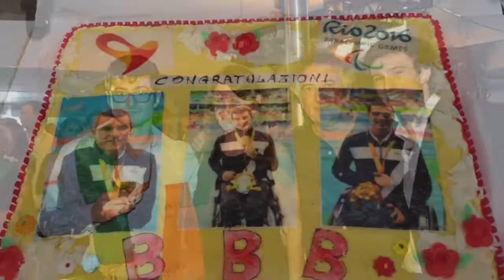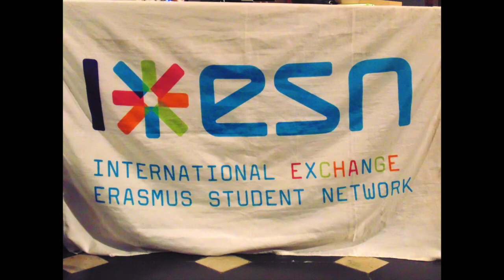GEG-ESN Genova incontra Francesco Bocciardo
La ExchangeAbilityWeek, una occasione per noi GEG-ESN Genva di essere una associazione ancora più accessibile.
Con questo video avete l'opportunità di incontrare Francesco Bocciardo, campione paraolimpico genovese a Rio 2016 nel nuoto, 400m stile libero! Potrete assistere ad una intervista, conoscere la sua storia!
[EN]
The ExchangeAbilityWeek is an opportunity, for us as GEG-ESN Genova to become an even more accessible association.
Watching this video you'll have the opportunity to meet Francesco Bocciardo, the genoese Paralympic champion who won 400m swimming competition during Rio 2016 Paralympics! Meet him and know the story of his life.

Francesco Bocciardo @ GEG-ESN Genova ExchangeAbility Conference

2012 Paralympic Games London

2015 Glasgow World Games gold medal 400mfreestyle

2016 European Games Gold and Bronze medals.

2016 Rio Paralympics 400m freestyle Gold medal.

I start swimming when I was really young, 3 or 4 years old, I always say that I have learned how to swim

before learning how to walk.

You made an admirable choice and we can say that more than being a european, world and now also a

Paralympic champion of 400m freestyle, and also for the 400m mixed, that is in my opinion the best race,

because for swimming that is an individual sport, when is possible to win a medal with a team is amazing,

there is always the cheer of your teammates that scream and scream even if they are dead tired form their

previous competition.

You invited me here also to promote the Erasmus+ exchange for people with disabilities.

All these questions are nice but I think is right to introduce that theme (Erasmus exchanges).

Is always an emotion waiting for the competition to start, the minutes before entering the pool, I dealt with

this situation listening to music and reading books to the point that my opponents often I defeat them

psychologically when they see me that calm, reading.

I would like to add that I would do the same again if I had to go back but there is a thin I have always miss

and it is the chance to go abroad on Erasmus because I think that it would have been an incredible and

beautiful emotion.

I don’t know if I’ll go to Tokyo because four years are a really long time and I prefer to focus year per year

and see how it will go. I would love to take part (in the Olympics) but maybe a new adventure will come out

or maybe I’ll lose my will to swim, who knows? 4 years are a very long time.

Today I’m showing you the (Olympic) medal I won but most important I’m letting you hear its sound, in my

opinion winning the medal itself is not that important comparing it to the message that it can

communicate.

I was able to visit schools, to visit pools to talk to young people, normal and disabled like me, and, maybe I

am deluding myself, I am changing their way of thinking.

(This) is part of Exchange Ability project, and ESN project aimed to raise awareness trough Erasmus

students on disability but especially to promote the exchanges for everyone.

To people with disability, with disability like mine, I always say:” Try It!” Going out of your comfort zone

isn’t easy or pleasant but if you are able to do that it starts being fun, knowing a new culture, new

traditions, this would be beautiful thing to do for me.

Maybe we have not discussed already ( another) important topic but today before starting I was talking to

some of you and to ensure that a disabled person can take part in Erasmus+ is necessary first of all try to

break architectural barriers that are inside the study buildings.

Francesco) we want to donate you our bag and our t-shirt. We would ask you to become our Exchange

Ability Ambassador to take part in future events that we will organise, helping us raising awareness even

more on disability and- as you said- promoting international mobility for everyone!

This makes me happy and I am honoured, just let me know in advance for the next events.